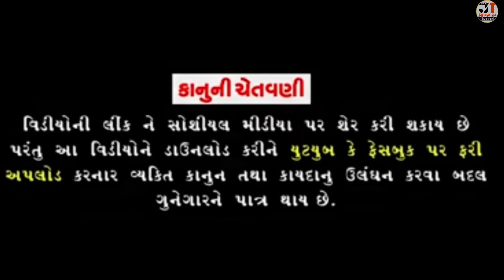મગફળીના વાવેતરમાં થઈ દોડધામ | MAGFALI NA VAVETAR MA THAI DODDHAM | NEW COMEDY VIDEO